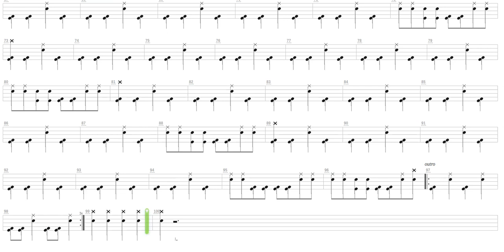Pogo + Tankcsapda + Drum only + Drum tab